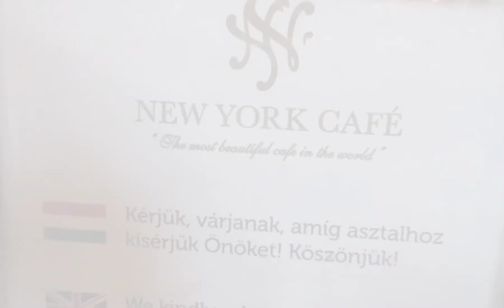Budapeste IV - HUN (2019)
Fotos pela Hungria